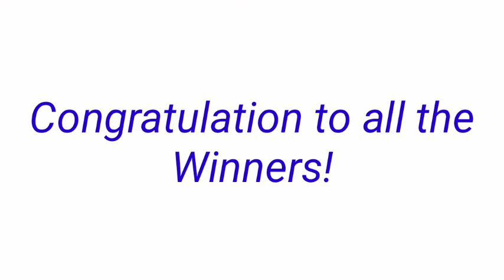STL - PALAWAN,CAMNORTE October 5, 2022 2ND DRAW RESULT